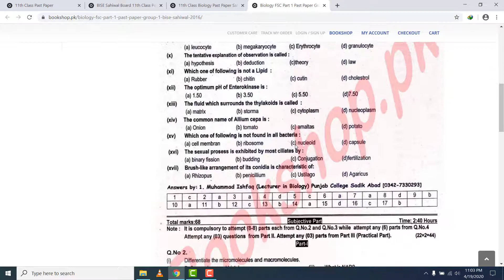11th Class Biology Past Paper Sahiwal Board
Here you can read online or download BISE Sahiwal Board 11th Class Past Papers. Also, you can read online or download 11th class past paper of all boards.